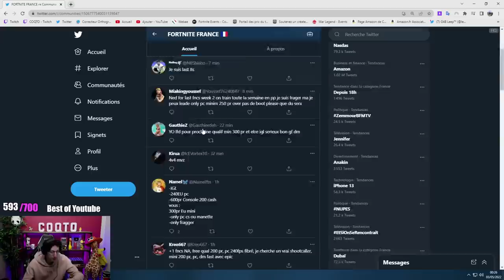ON SE QUALIF AU FNCS GRACE A CETTE GAME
Résumé fncs coqto